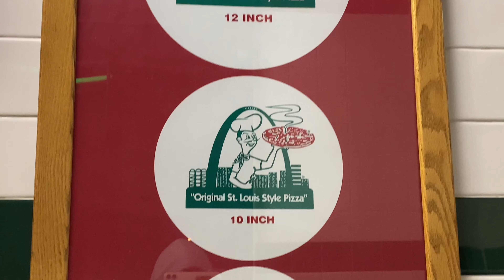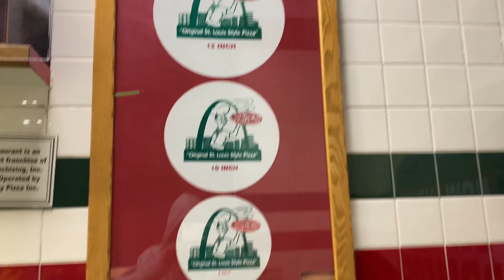I DID IT !! *Went to get me and my mom’s nails done MUST WATCH*